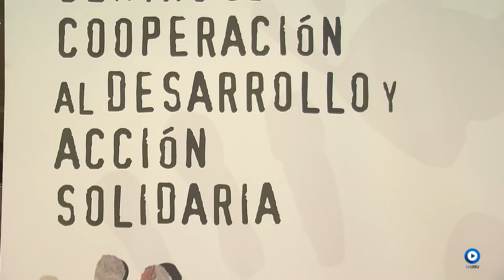Grado en Maestro de Educación Infantil. Universidad de Burgos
La Facultad de Educación de la Universidad Burgos imparte El Grado en Maestro de Educación Infantil, una titulación que te capacitará para educar de forma integral a niños de los 0- 6 años.